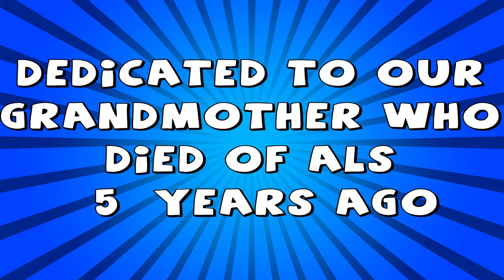ALS ICE BUCKET CHALLENGE! - Cricket and Dielerorn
In dedication of our Grandmother who died of ALS 5 years ago.

It was also raining outside when we did this so. that happened.

Like the series / video? Leave a like or favorite, they really help and are always appreciated! Also tell us what we can improve on, and we will make sure it happens! Free Air guitars for anyone who Subscribes!

● Editing by Dielerorn, and Cricket
● Animation by Cricket
● Artwork by Dielerorn and Cricket
● Logo by Dielerorn
● Bits and bobs by Razerxi,Faylwhale,Cricket,Dielerorn